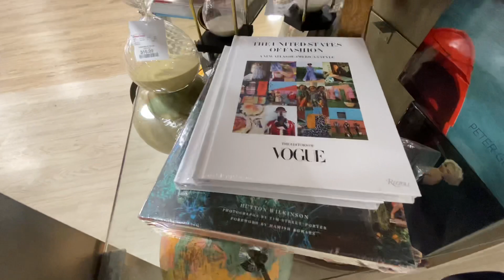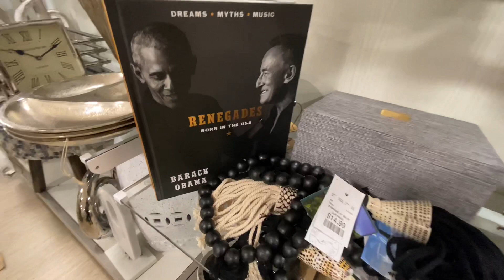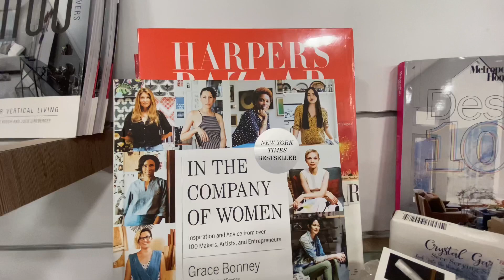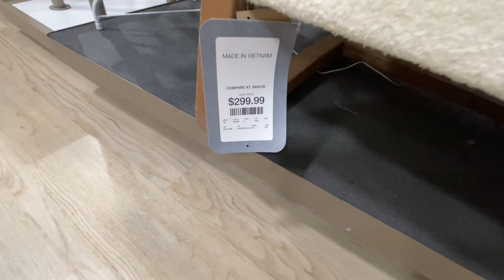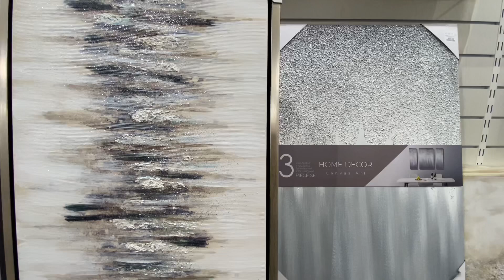HOMEGOODS SHOP WITH ME| HOME DECOR FINDS| ROAD TRIP| 2021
Heyyyyyyyy everyone 👋🏽! Back with another one! I can’t help but to stop by any HOMEGOODS no matter the city or state, lol. Today is Tyler, Texas. This is one of my top favorite locations. Hope you see some eye candy. Until til next time, Happy Holidays!

Also ring that bell so that you don’t miss a video!